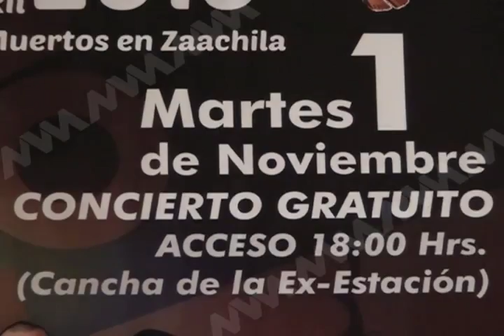En Villa de Zaachila esperan la presencia de 15 mil visitantes en la Fiesta de los muertos.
El presidente municipal de la Villa de Zaachila, Raciel Vale López, señaló que esperan alrededor de 15 mil visitantes para la temporada de muertos en este municipio, donde se realizará el Laanii Xtera Gueetgui 2016 (Fiesta de los muertos en Zaachila).